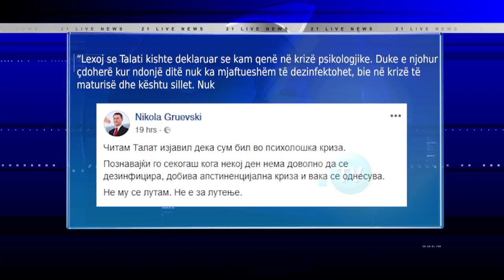GRUEVSKI VS XHAFERI, DEBATI ZHVENDOSET NË MEDIA DHE RRJETET SOCIALE